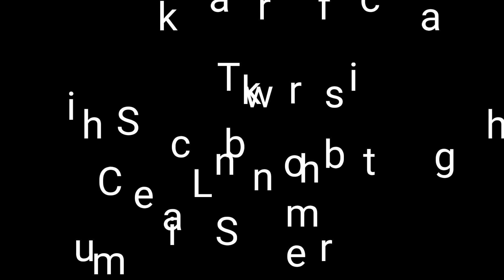Beauty Of North Bengal. gorumara national park| Chapramari Wildlife Sanctuary | Kumai Home stay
Today we are representing you some photos  famous tourist spots of North Bengal: Kumai village , chaupramari& Gorumara  wild life sentury .
Kumai is a town in Malbazar district near Jailpaiguri town of West Bengal,India and Gorumara is in Jalpaiguri district of West Bengal, India.
All  are famous for their scenic natural beauty.In this video we are showing some of their beauties.Watch the video till the end & don't miss any spots.

Sharing is caring. You can always help me by sharing this video if you find it informative.

India